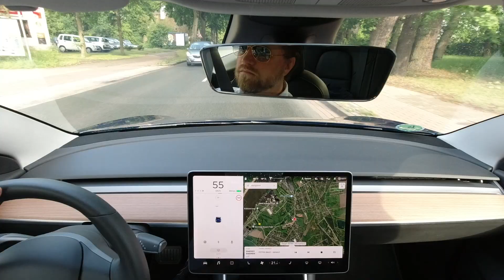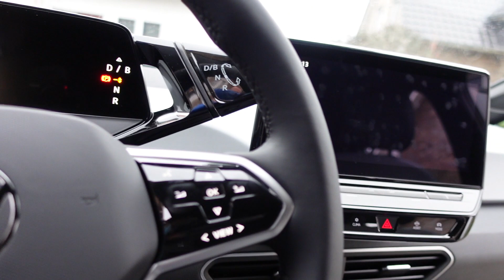ID.3 statt Tesla #4 - der Innenraum!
Ich tausche mein Tesla Model S für einen Monat gegen einen Volkswagen ID.3. - alle 2-3 Tage kommt ein neues Video - ihr könnt bei meinen Erfahrungen mit dem Volkswagen Elektroauto live dabei sein. Tagesaktuelle Uploads! Heute schauen Stefan Schwunk und ich uns den Innenraum des des Autos an.

Der Testwagen wurde mir von der Maske Fleet GmbH zur Verfügung gestellt.

Benutzt gerne auch Holger Link:
Link Holger Laudeley: